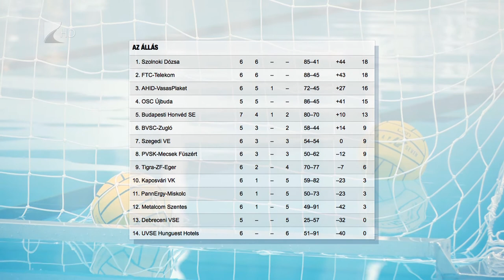Sporttörténelmi pólómeccs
Sporttörténelmi rendezvény helyszíne volt szerda este a Nyíregyházi Városi Uszoda. A megyeszékhelyen először játszottak első osztályú vízilabda mérkőzést. A férfi Országos Bajnokság I alapszakaszának hatodik fordulójában az UVSE házigazdaként 14-6-os vereséget szenvedett a Szolnoktól.